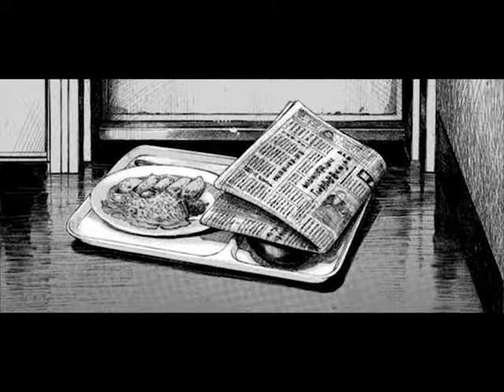Say Hello to Black Jack News Episode 2 - Featuring Cyber